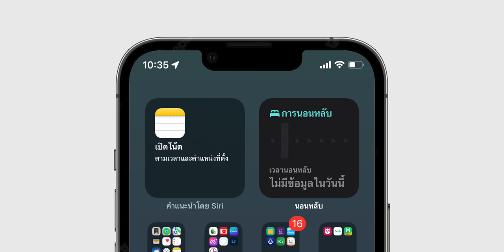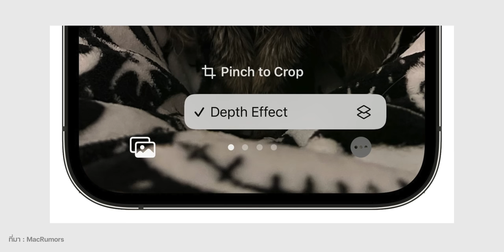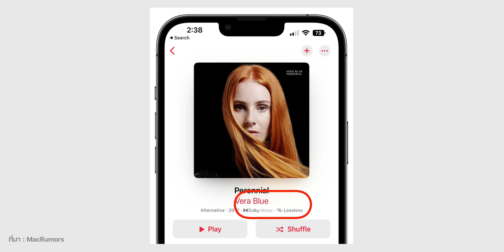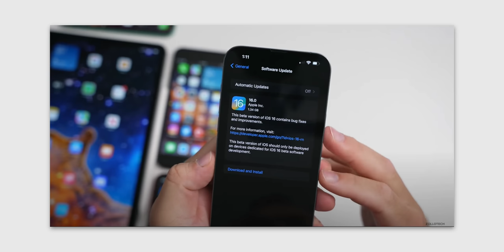iOS 16 Beta 5 แสดงเปอร์เซ็นต์แบตที่แถบสถานะ iPhone ได้แล้ว! ชมสรุปสิ่งใหม่ | iMoD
iOS 16 Developer Beta 5 นำฟีเจอร์สุดเจ๋งกลับมา อย่างฟีเจอร์การแสดงเปอร์เซ็นต์แบตเตอรี่ที่แถบสถานะ และใน Beta นี้ยังมีฟีเจอร์อื่น ๆ ที่น่าสนใจ

00:00 - เปิดคลิป
00:23 - แถบแสดงเปอร์เซ็นต์แบต iPhone รุ่น Face ID
01:14 - iPhone รุ่นที่รองรับการแสดงเปอร์เซ็นต์แบต
01:51 - สิ่งใหม่ใน iOS 16 Developer Beta 5
03:45 - ทิ้งท้าย